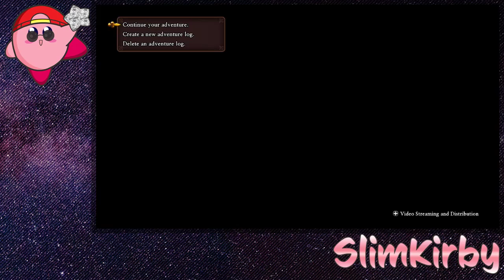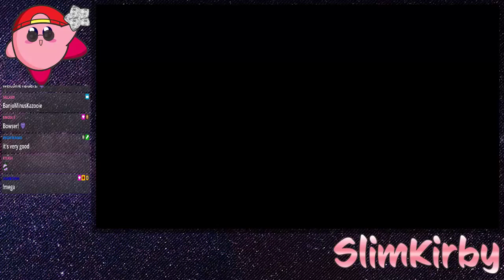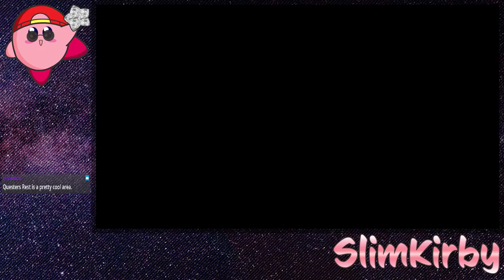Dragon Quest XI - Bonus Session #1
Now that we are done with the game, I'm gonna do a couple of bonus sessions to focus on any remaining extras I have left. I can't promise that I will be able to complete all of them, but I'll see what I can do. For this session, we're finally taking care of all the Tockle stuff.